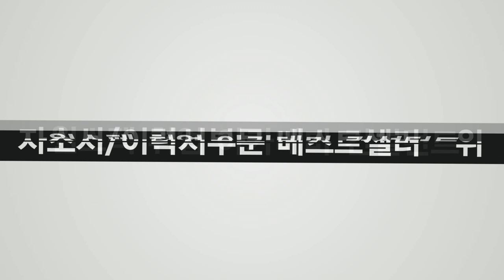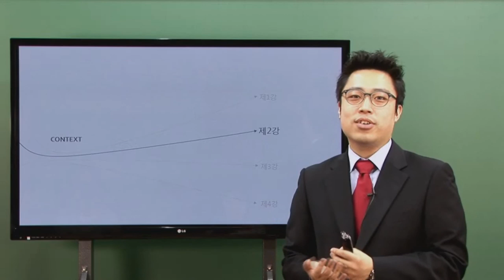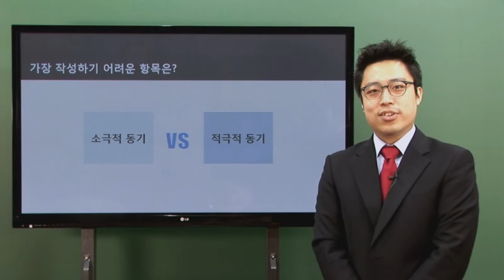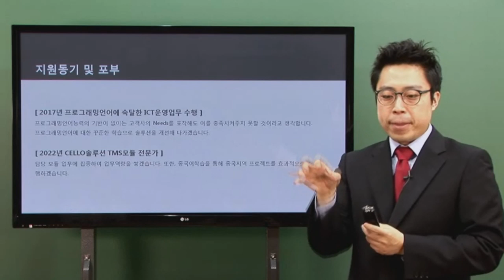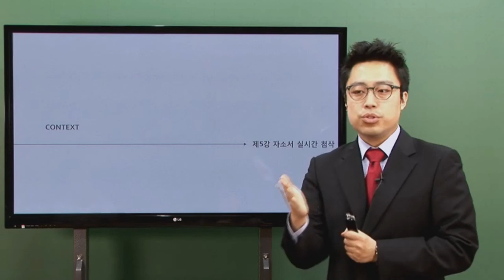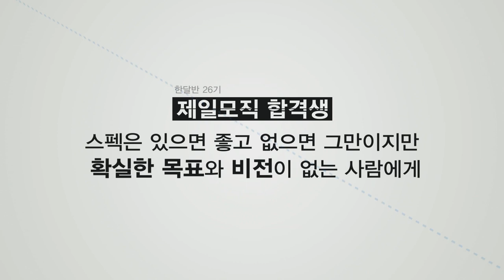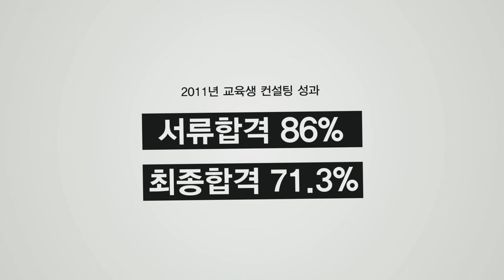최종합격을 부르는 조민혁tr의 기적의 자소서 작성법!!!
2011년 수강생 배출만 1,200명 그 중 최종합격 73%의 신화!!
조민혁 선생님의 동영상 강의로 출시 되었습니다.
한번 확인해 보세요~!